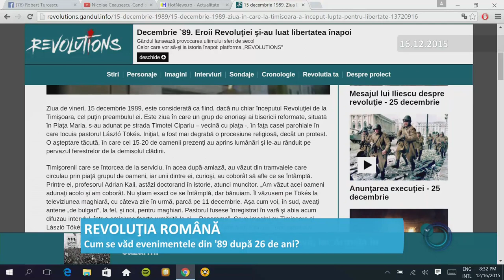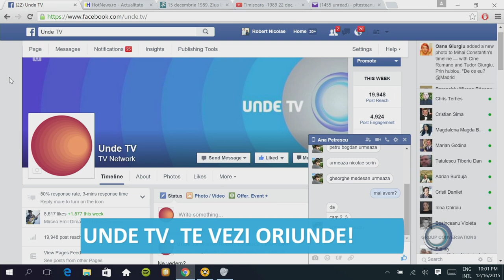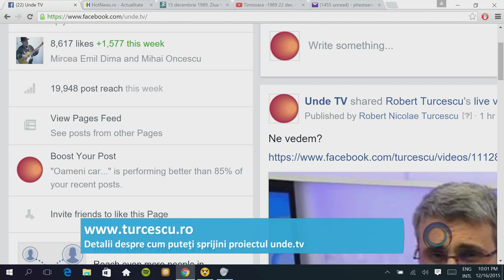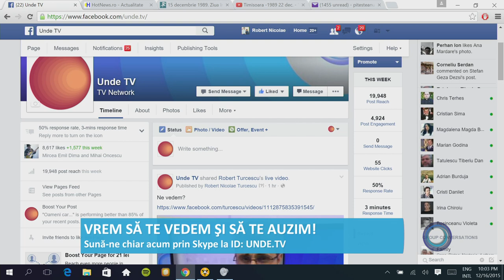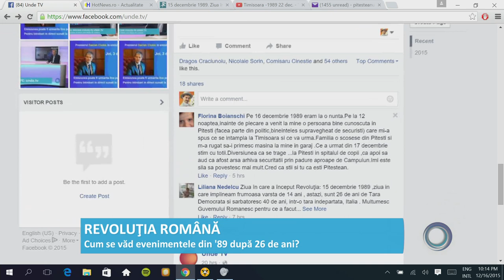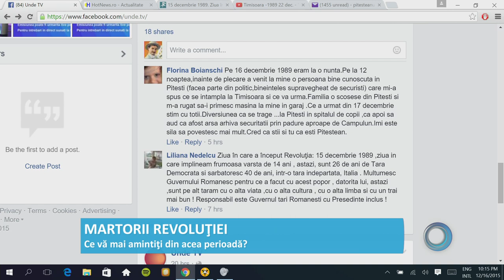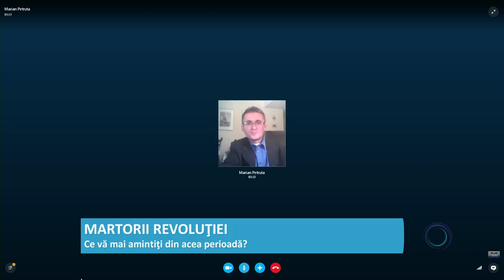16 DEC 2015 INCEPUTUL REVOLUTIEI DIN 1989